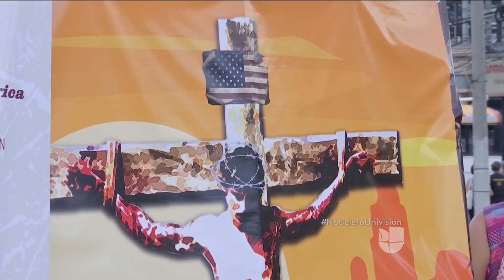Participan en vía crucis padres de salvadoreños muertos o desaparecidos mientras cruzaban a EEUU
Los manifestantes religiosos exigen al gobierno salvadoreño que solucione las condiciones que provocan la migración y prepararse para la posible llegada de miles de compatriotas que en el 2019 perderán su TPS.